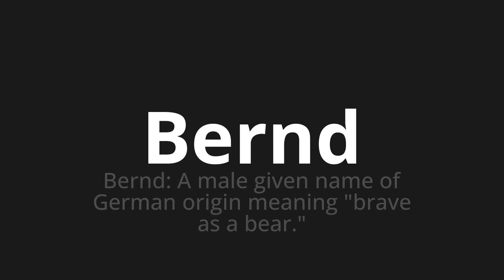How to pronounce Bernd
Master the Pronunciation of 'Bernd which means Bernd' - which means : Bernd: A Male Given of German Origin Meaning "Brave as a Bear." 📝 with @PronunciationGerman 🎓🗣️ - [Your Guide to German]

Learn to pronounce 'Bernd' perfectly in German with our easy and engaging tutorial by @PronunciationGerman! 📖📽️ In this comprehensive video, we provide you with native speaker examples 🗣️👂 and phonetic breakdowns 🎵 to ensure you get the pronunciation just right.

How to say Bernd in German